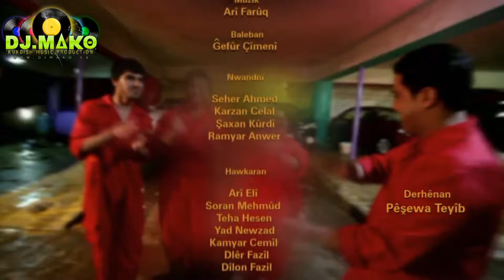Aras Mohammad - Pandi Peshinan DJ-Mako- 2012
Aras Mohammad - Pandi Peshinan DJ-Mako New Clip - 2012

kurdish video Dashne Deshne Mira mera Umed Balaban Xeta Honrawe Valetine Song by Mira...Mire 2008!. Kurdish Music Gorany kurdy bo kurdistan kurdish song tare rasul maqam u gorani kurdistan hazhar mukryani kurdish music gorani kurdi honraway kurdi paiwand jaf paywend gorany kurdy kurdistan jamshid persian kurdish song gorani kurdiazhdar wehbi new cd lem bbura azhdar wahbi ejder wehbi roj karim kani kerim wenai kchani kurd kurdish female singer baxan aynur dogan lela fariqi loka zahir gorani kurdi layla fariqi dashne murad dashni gorani jamshid kurdish kurdistan kurdish song Laila Fariqi Kurdish Song Safer Kurdistan Gorany kurdy Baxan shanya Chopy Leila Adnan Karim zhelya loka zahir kany zakaria alan slemany slemani ziad kamaran omar kijan dashne kizhan wanausha dashni kurdi muzik , New Kurdish Song by Mira...Mire 2008!. Kurdish Music... Video Clipi kurdi - Mosiqai Kurdi. Mira - Chaw La Maba - musiki kurdi .. kurd sat medtv kurdistan tv ktv roj tv zagros. kurd sat , kurdistan tv , roj tv , rojhelat tv, medtv. duhok slemany sulemani sulaimani hawler hewler arbil erbil kurdistan zaxo kirmashan mahabat sanadaj kurmanci sorani kalhuri badinani goran kerkuk karkuk kurdland kurden kirmancy muzik zaza sorani amed diyarbekir kurdish music clip Kurdish Clip - Kurdish music The Best of Kurdish Singer - Kurdish Artist & Singer - Gorani Beja Kurdiakan:- zakaria zakaria zekerya zekariya zakerya Ayub al - adnan karim amanj gazi mahir hamedamin Sivan Perwer baxan chopy chopi copy bahjat yehia behjat yehya yahya - najmadin gholami nejmay xulami najmadyn xullamy Dilnia Rezzazi dilnya razazi sibel can rojda - buke - gelmi? bahar - dengbej - Hozan Fate paywand jaff paiwand caf caff naser razazi marzie marza layla fariqi laila fariki Leila fariqi Nuri Garmyani Nury Garmyani nuri garmyani Fatah sawzawari and Nuri garmyani Hemen Hussein hemin husen hemn mukriany - Hiwa Sabah - hassan Sahrif - Karwan Sherwani- Rostam Sabir - Rojin - Muhssin - hardi salah hardy saleh herdi selah harde seleh Aziz Waise Awadan Juanro - Aziz Waisi - Aziz Waisy - Aziz Waysi Aziz Waesi hassan zirak hesen zerak hessan zeerak hasan zyrak tayar tofiq mamle ali mardan hasan garmiany ajdar wahbi ejdar ejder wahbe ajdar wahbi - blend abdulla blind blind - bilind ibrahim blend - ciwan haco Best funny fun happy gorani kurdish music sharewani inzibat Karwan Sharewani new 2008 Karwan Xabati - Haval Jala l- Munafse Kurdish Song Haval Ibrahim Hevel Ibrahim Heval Ibrahim Were Qurban - ABDULQUHAR abull qahar abul qaher zaxoy - baxtyar salh baxtyar salah baxtiar saleh zhelya jalla jala jale zhelya kashkol halparke hardi baxan chopy leila kany Abasi Kamandi slemany. Paiman Omar - Halder Baxtiyar Saleh Aziz Sharuxi Ata Qaradaxi Aso Koyi koiy ardalan bakir bakr Aziz Salam aras araz Adel Hawrami Adil Aziz Aziz Ways arab osman tanya arab arab usman abas mohamed Abas Kamandi Bahjat Yahiya Darbaz Diyari Qaradaxi diary qaradaxi dyari Dler Garmiyani Dlxosh Dana 3abdul Jabar abdull Jebar dashti xalid Farhad Sangawi Fuad Maulani Govand Kawani Hassan Xafwr Husen Sharif hassan sharif hesan Hama Jaza Hassan Garmiyani Hamay nergz Hssen Ali Hevi Hevy Ibrahim Qadri Ibrahim Xayat ismail ibrahim Kamal Ali Kamaran Salh kani Karim Kaban Karwan Xabati & Dler Karwan Sharawani Marzia Fariqi Midiya Hussen Midya Husen Mydia Hussen media Mazhari Xalqi Muhamad Rauf Karuki Muhsin Abdulla Mariwan Safadin Morad Kaveh Nadia nadya niyan nian Nwri Garmiyani Narin Faqe fake feke nali group grup Nariman neriman naryman Omar Dzayi Qadr Asaad kader asaad Qadir Dilan Qadir Kaban Qadir Mardan Rafiq Chalak Rashol Roj Karim Ringtone Soran Safir Shamal Saiyb Saib Sayb Shahen Talabani Shehen Talabany Talebani Sherko Talib Sami Yusuf Saman Omar Tofiq Ali Tayar Tofiq Tiraj Tipi Baban Valentine Xawnek Xwdadat Ali Zakaria Abdulla Zahir Omar Zhala jalla dilan Ali dilxosh Ata Eta Qaradaxi Goran Inzibat jale kameran salh Kamal Muhamed mhamed Mikael mikail Merziye Feriqi Natalia Naze Naza Azizi Reshid Feyzi Nejad Rostam Sabir Sarkawt Said Sarkaut Saiyd Sarkawt Qurbani Xala Sewa Sarbaz Snajawi Bawaji Koya Bawaci Koiya Xalid Rashid Reshid Zana Jabali Zirek Sherzad Ziyad Esed Alan Omar Amir Hessen Adil Hewrami Sherzad ziad asaad ayad hussen aiad husen - sehribana kurdi - Mahsun kirmizigul - ibrahim tatlises Kurdish Newroz 2009 song - Diyar Diyar dersimi dyar dersimy - Ali ?an Ali?an new album 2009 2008 alisan ali san Naze shamo abo kashkoll - kashkol - Kurdish Comedy Kashkol - mahir - Gardelul Gardalul Gardelul Season 2 barnamay barnama bernamay bernama barnamae bernema berneme - Kashkol- tom and jerry ba be kurdi Yasmien Kurdi Pati Ba Pintig Ng Puso Yassen funny kurdish kurd Kurdish Comedy Adel Hawrami Kurdish Music Aman Aman Hawrami Dashne kurdistan KurdsNL baxan chopy ziad slemany adnan karim Roj Hemen Zakaria